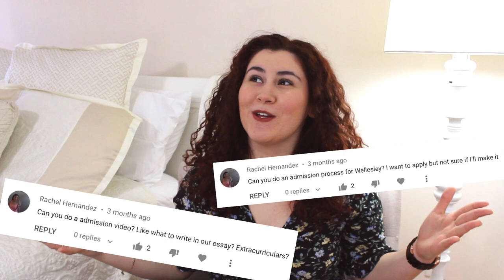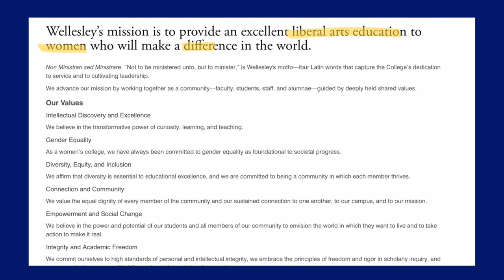College Application Tips: Applying to College Last Minute? Essay Ideas? | Wellesley College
Today I share with you my college application process and some of the tips and tricks I used to get into Wellesley College. I share 5 quick tips for any kind of student, even those that are applying to college last-minute. These tips can also be used for job or internship applications (sometimes even classes!), so I hope you bring pen and paper to take some notes.

If I didn't answer your question, please leave it in the comments section! I'd love to help you out in any way I can.

TIMESTAMPS:

0:00 - Introduction
01:03 - Tip #1: Complete all optional questions
01:37 - Tip #2: Recycle the school's vocabulary
03:10 - Tip #3: Be specific in "Why Us" college essays
04:32 - Tip #4: Have 3 different drafts for college essays
05:44 - Tip #5: Be specific with the activities section
07:14 - Bonus Tip!!!
09:15 - Conclusion

All opinions mentioned in this video are my own.

ABOUT US:
WE WORK TO
...inspire and empower young adults through personal growth efforts in all aspects of life.

...the power of health, body positivity, education, and career development.
…challenging pre-established beliefs.
...providing everyone the opportunities and resources to be successful.